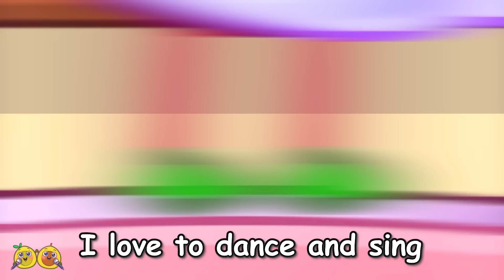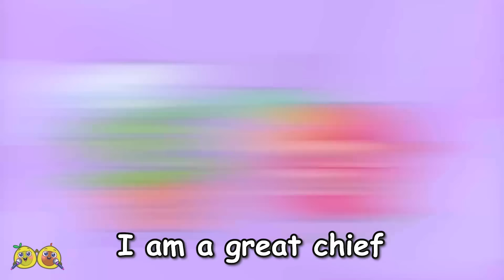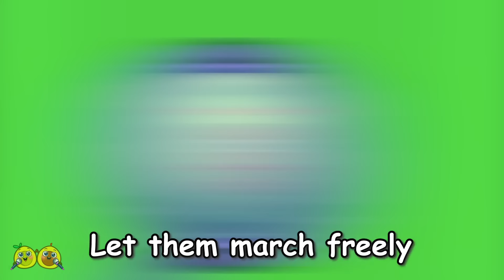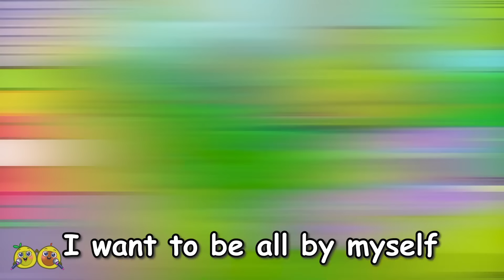👸 Princess VS Zombie 🧟 Zombies are Coming Song 😨 || VocaVoca Karaoke 🥑🎶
Hi kids! 👋
Oh no! Zombies attacked the princess! 😱

00:00 Zombie is Coming Song
02:38 Four Little Princesses Song
05:17 Baby is in trouble! Rescue team saves baby Song
07:48 The Cat Song
10:35 Baby Shark Song
14:15 10 Little Dinos Song
16:35 Where are my eyes song
18:53 My Daddy is a policeman Song
21:16 Police Officer Got a Boo Boo Song
23:59 Monster in The Toilet Song
26:26 Sea Monsters Under Bed Song
28:55 Guess Who? Song
32:17 Where Is My Siren Song?!
34:43 Earthquake Safety Song
37:11 Is This Hat Yours? Song
40:08 Where is your Daddy Song
44:02 Minecraft Song
46:33 Don't leave me Song
49:21 Don't play with ants Song
51:06 When Brother is away song